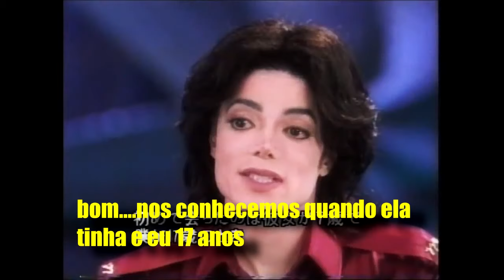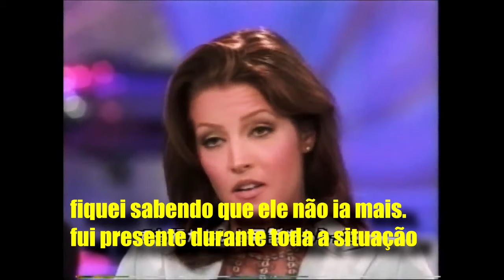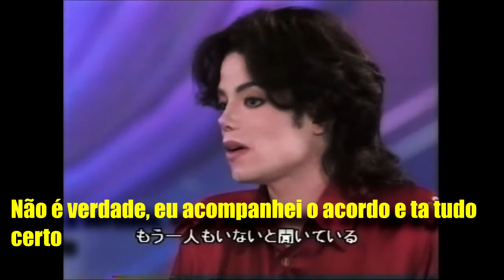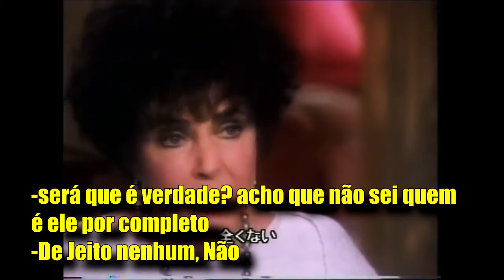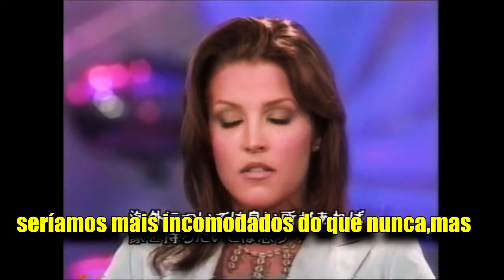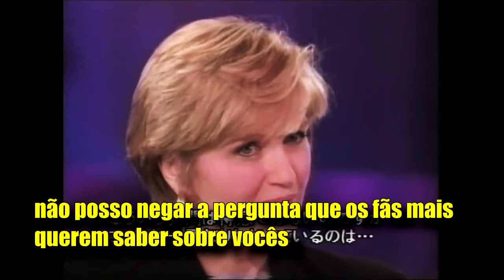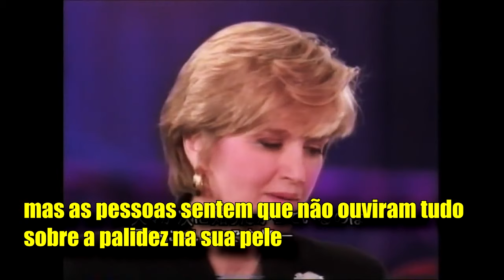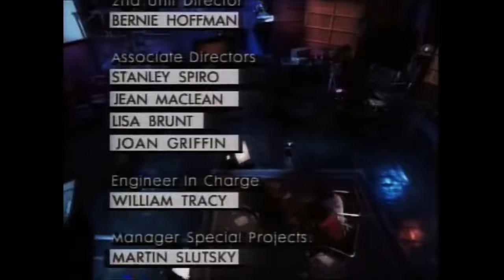MICHAEL JACKSON E LISA PRESLEY NO PRIME TIME ENTREVISTA - LEGENDADO EM HD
Entrevista de michael jackson e lisa Marie presley no prime time em 1995 em alta qualidade (HD) - legendado por Fábio de souza
instagram atualizado: fabiosouzamj